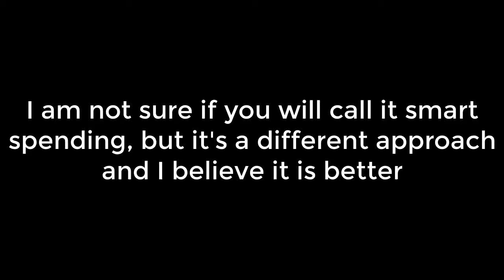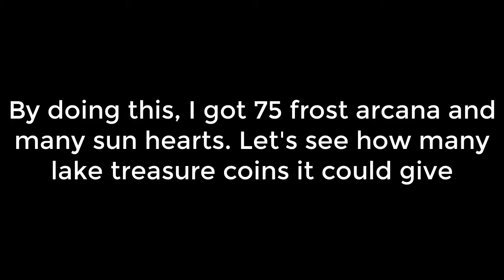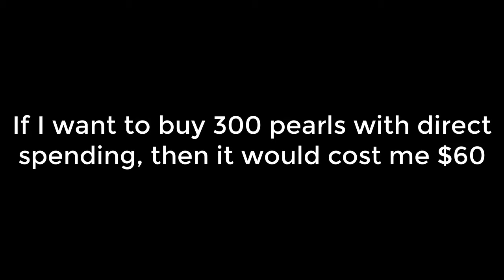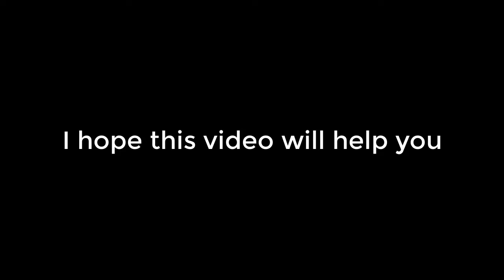Smart spending or not? Introducing a new approach for some spending events | KING OF AVALON